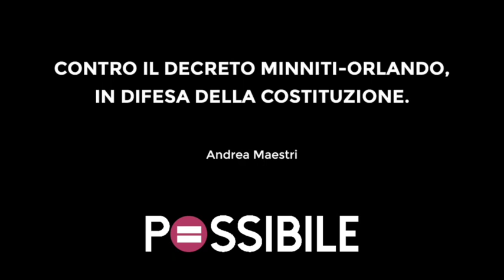Contro il decreto Minniti Orlando, in difesa della Costituzione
Almeno 13 sfregi alla Costituzione, nel dl Minniti-Orlando, che riguardano tutti noi.
L'intervento di Andrea Maestri che dichiara il nostro NO al decreto Minniti Orlando, in difesa della Costituzione.
Perché l'eguaglianza è il nostro programma politico, e la Costituzione la luce che illumina e colora il nostro cammino collettivo.